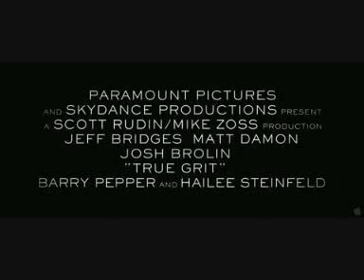True Grit - Movie Trailer: Matt Damon Shooting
Following the murder of her father by hired hand Tom Chaney, 14-year-old farm girl Mattie Ross sets out to capture the killer. To aid her, she hires the toughest U.S. marshal she can find, a man with "true grit," Reuben J. "Rooster" Cogburn. Mattie insists on accompanying Cogburn, whose drinking, sloth, and generally reprobate character do not augment her faith in him. Against his wishes, she joins him in his trek into the Indian Nations in search of Chaney. They are joined by Texas Ranger LaBoeuf, who wants Chaney for his own purposes. The unlikely trio find danger and surprises on the journey, and each has his or her "grit" tested.